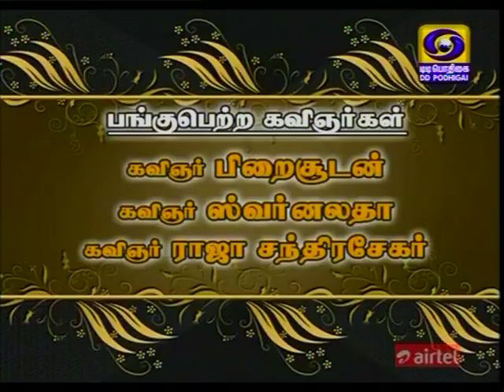VTS 01 1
kavignar Swarnalatha in  'konjam kavidhai konjam theneer' -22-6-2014 with kavignar Piraisudan and kavignar Raja Chandrasekar